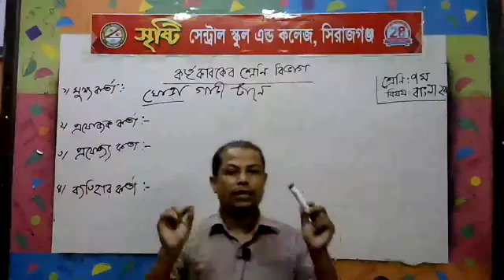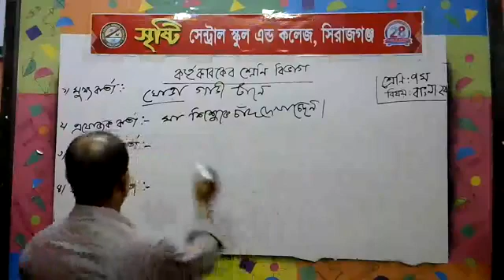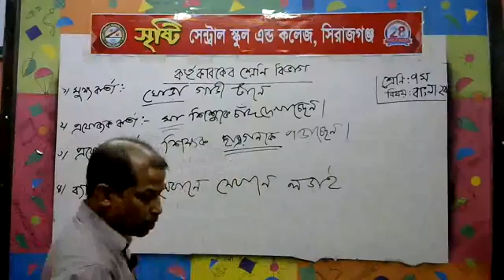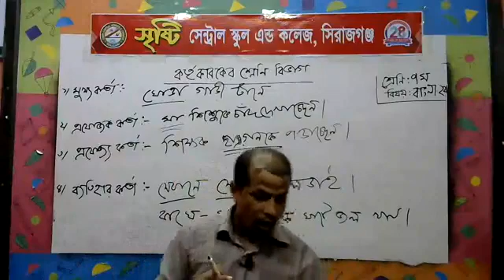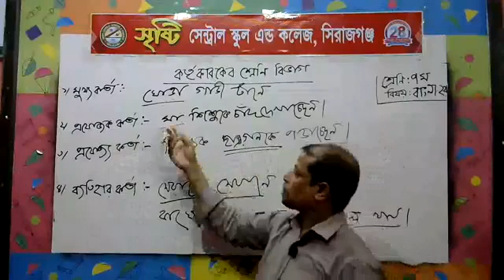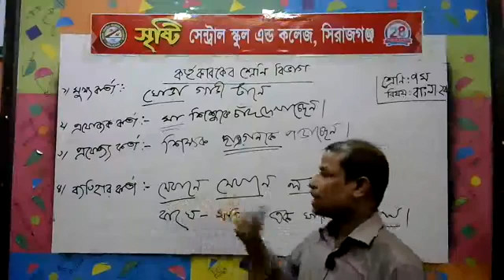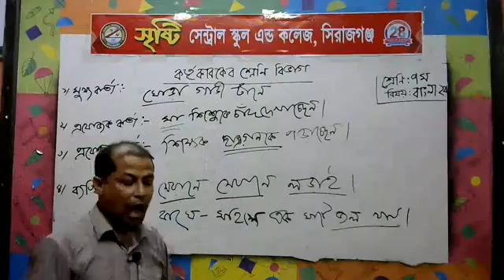শ্রেণি: ৭ম (বাংলা ২য়), শিক্ষক: জাকির হাসান